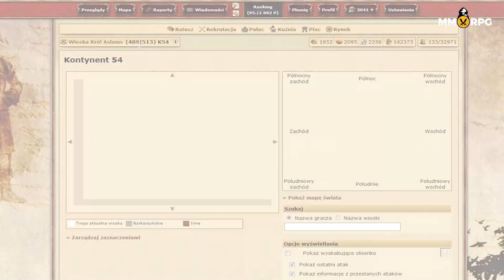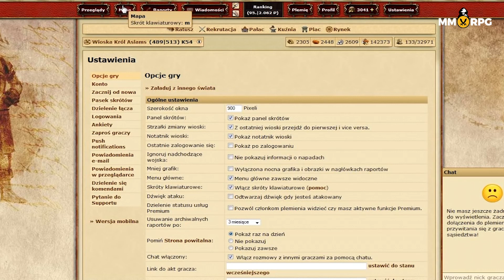Mobilne MMO za 25 milionów $ oraz ... - MMONews 24.01.2020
To będzie rekordowo droga mobilna gra. Więcej informacji poniżej! ✨

Zapraszamy do oglądania naszych materiałów!

Dzisiaj materiał MMONews w którym pogadamy o rekordach w Black Desert. 1,5 miliarda dolarów. To naprawdę świetn wynik. Oprócz tego informacje o nowościach w Lord of The Rings Online, The Cycle oraz zapowiedzi gry mobilnej za 25 milionów dolarów :O